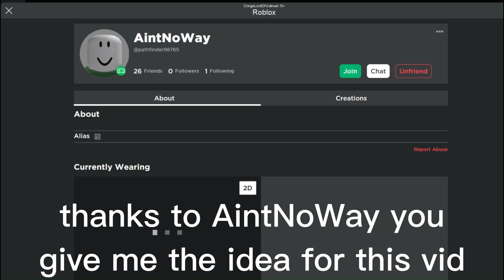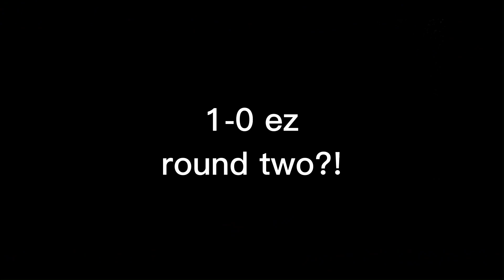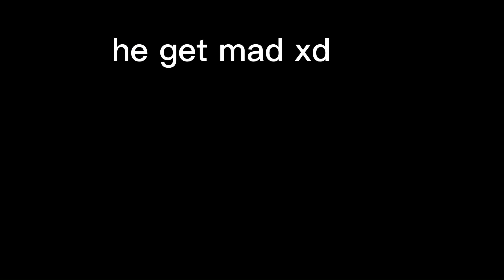i stole him 4 kill 😂 (slap royale)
uhhhhhhhhhhhhhhhhhhhhhhhhhhhhhhhhhhhhhhhhhhhhhhhhhhhhhh
yes.